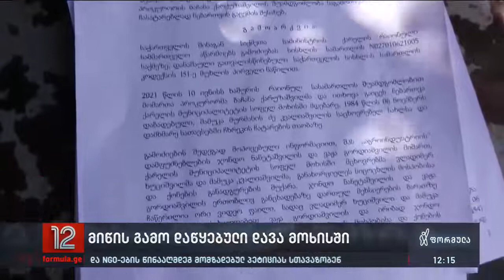მიწის გამო დაწყებული დავა მოხისში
▪️ მიწის გამო დაწყებული დავა მოხისში, რომელიც სპეცოპერაციით გაგრძელდა - ადგილობრივებს პროკურატურაში შპს „აგრო-ინდუსტრიამ" უჩივლა

‼ კომპანიაში ამბობენ, რომ სიცოცხლის მოსპობის  მუქარებს მას შემდეგ იღებენ, რაც მოხისში მიწა იყიდეს